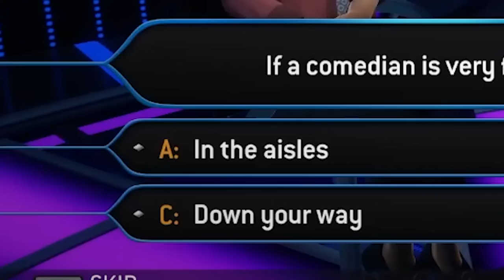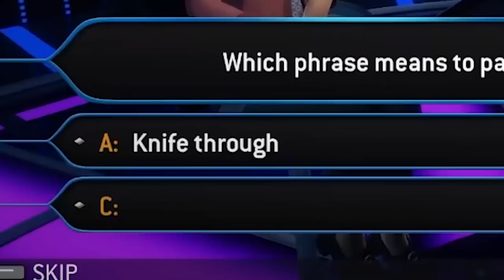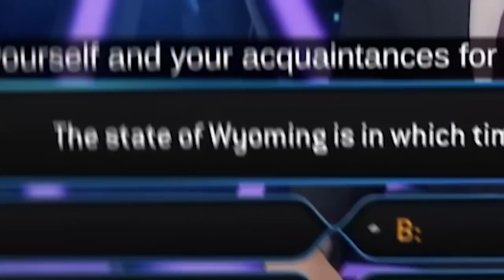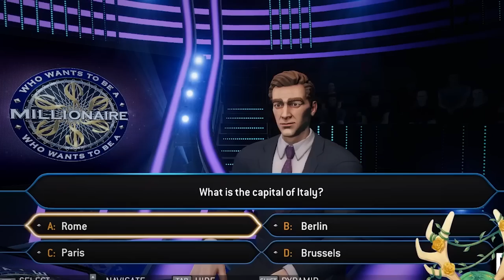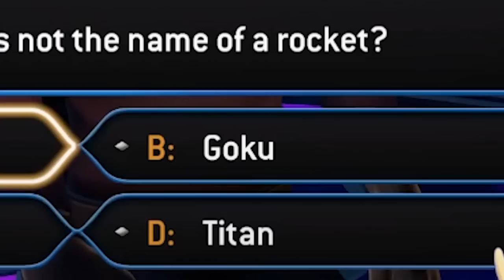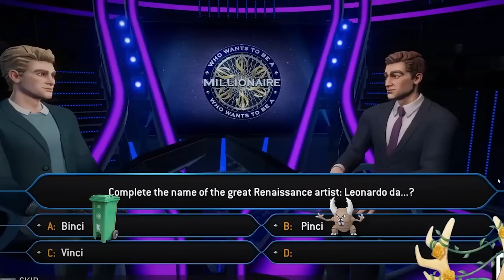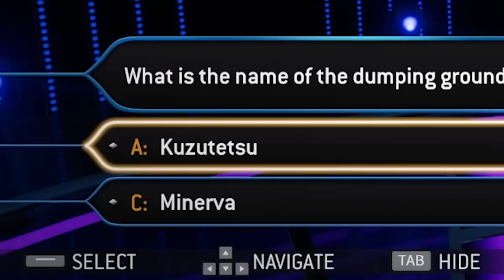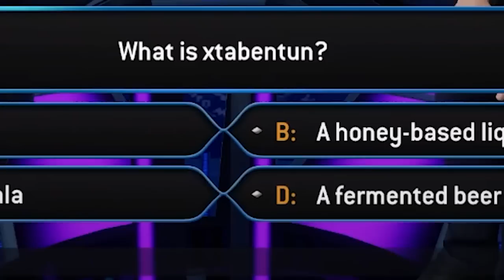Teaching this Vtuber How To Be "SMART" (ft.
Today, I show off how SMART I am by teaching a little Vtuber how to destroy Who Wants To Be A Millionaire.

Edited by @ianicorn